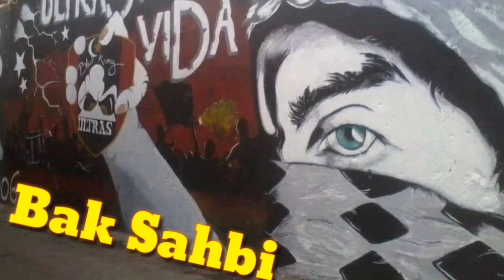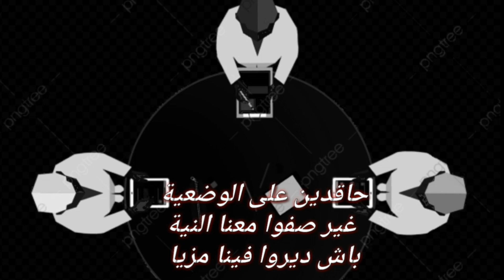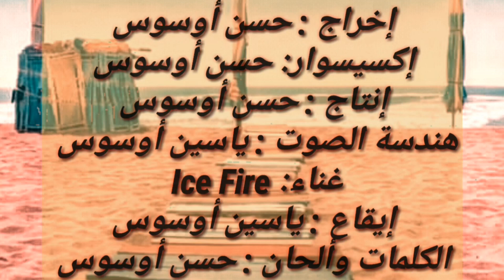أغنية الجريئة على المجتمع "باك صاحبي" Bak Sahbi الكليب الجديد لمجموعة Ice Fire group 2020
الجرءة وقول الحق في طراك دون خوف ،أخنوش إرحل ،أوكرانياأزمة العالم الرأسمالي الكبرى لسنة 1929, أزمة أوكرانيا, أزمة روسيا وأوكرانيا, ازمة 1929, أزمة العالم الرأسمالي الكبرى لسنة 1929 عادل الجراوي, ازمة العالم الراسمالي الكبرى لسنة 1929م, ازمة الغاز في الجزائر, ازمة ثقة, ازمة تركيا, ازمة الجزائر